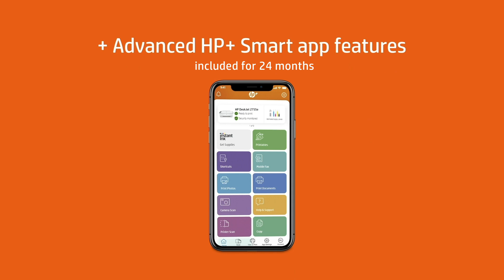PRINTER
FINE QUALITY PRINTER